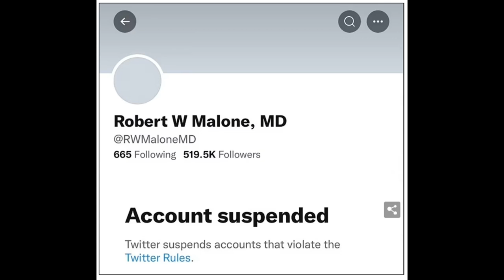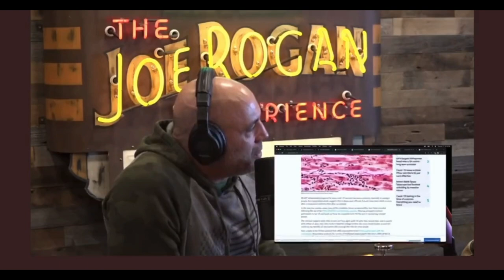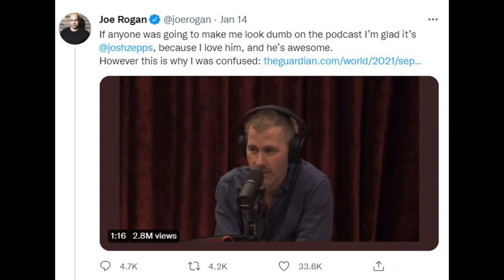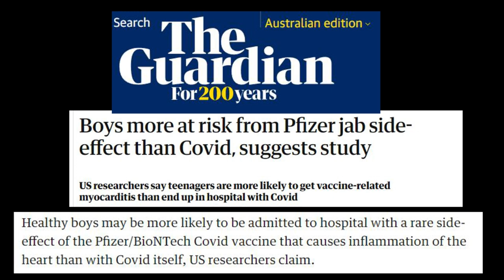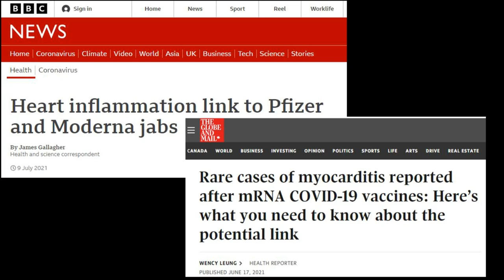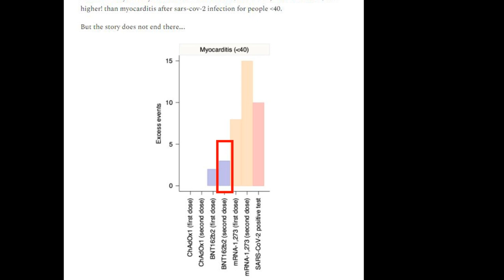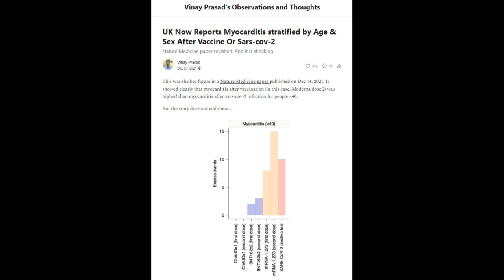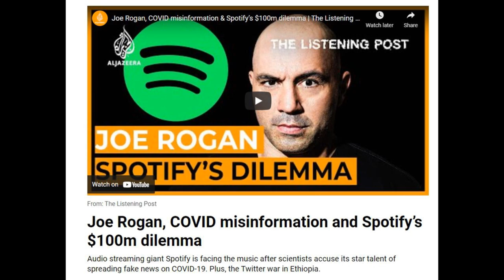Joe Rogan: The Misinformation Experience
Joe Rogan makes a mistake, gets corrected, lays blame and doubles down on his mistake.
While interviewing Josh Szeps, Joe made a claim that Josh set straight. In a tweet Rogan incorrectly blames an article for his mistake. Then he doubles down and tweets supposed proof he was right in the first place. Lets look at all that.

NOTE: A few time I refer to a posted comment by Dr Robert Malone as a tweet. It wasn't actually a tweet but rather a comment on another social media platform. Either way, the content is a lie.